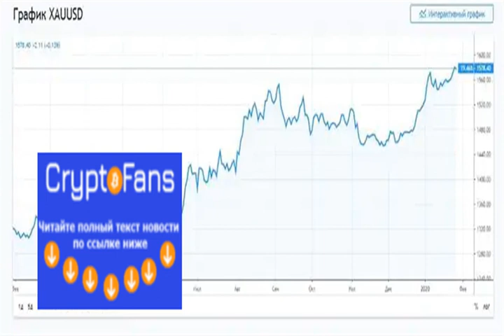Избавляйтесь от наличных — Рей Далио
Один из богатейших людей мира миллиардер Рей Далио рассказал, что такое наличные деньги на самом деле, дал свой прогноз вероятност